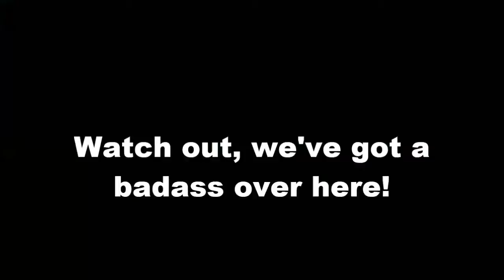TES IV: Oblivion- Malditos Goblins! Ep.6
Aqueles malditos goblins naquela maldita quinta com aqueles malditos irmãos!